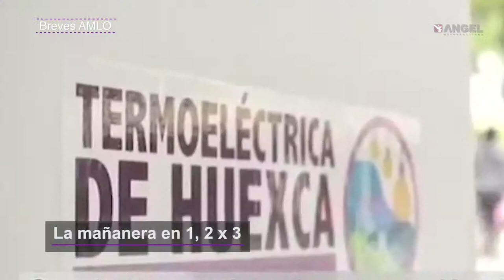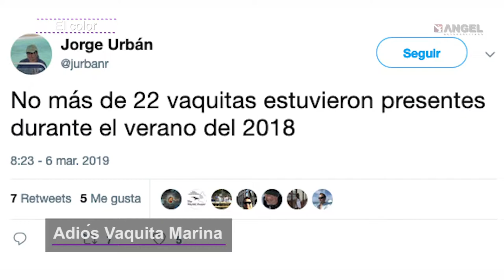Las Breves del Ángel con Cesar Aldama 07.03.19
Web La mañanera en 1,2 x 3

El efecto Cleo

Cámaras al metro

Mafia olímpica

Huawei contraataca

Adiós Vaquita Marina

Nada de chancludos